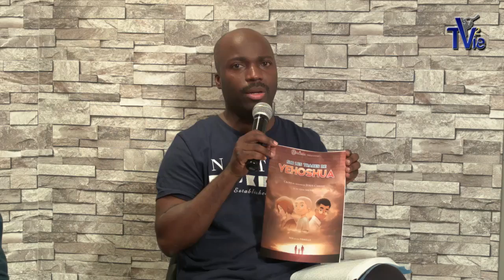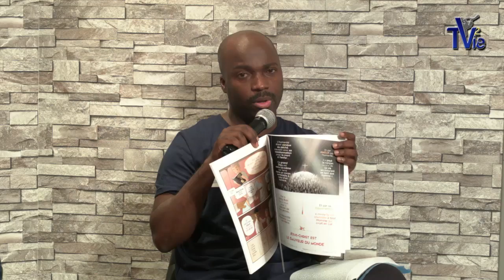Départ des missionnaires pour la Chine (Tv2vie - 22/08/16)